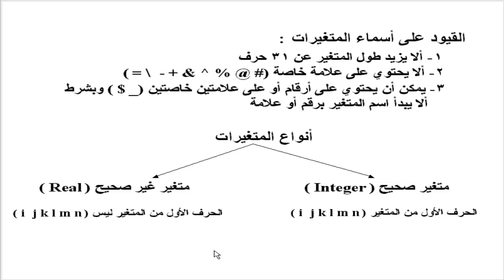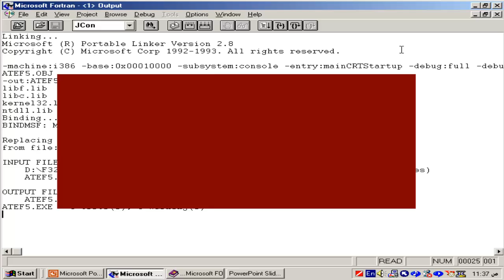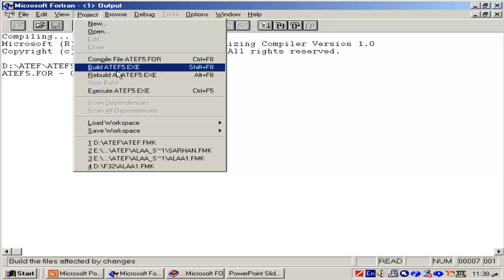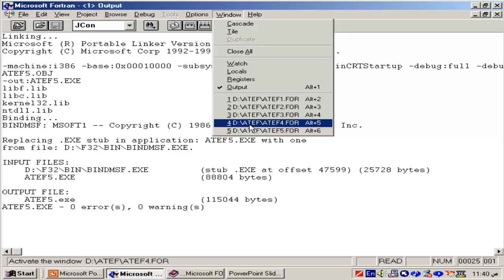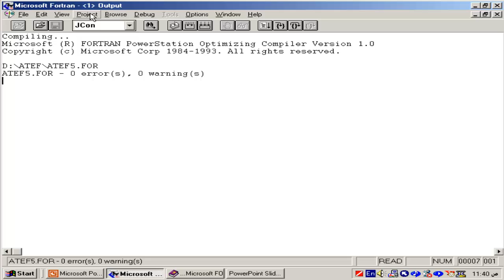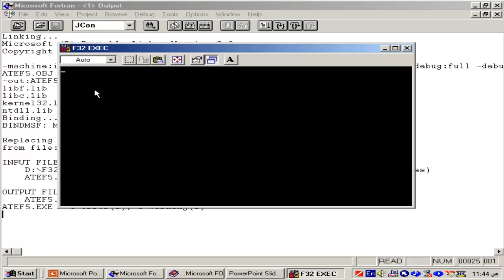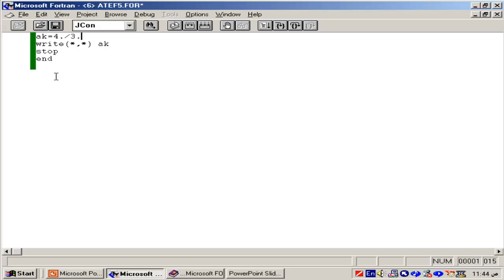شرح تعليم البرمجة بلغة الفورتران للدكتور عاطف عراقى الدرس رقم 7 Fortran programming